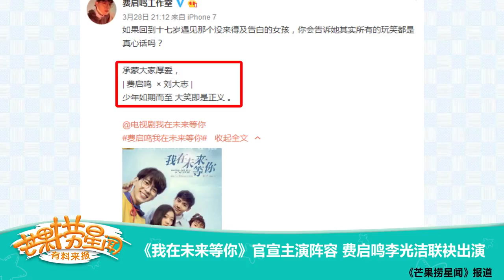《芒果捞星闻》：我在未来等你 官宣主演阵容 费启鸣李光洁联袂出演 Mango Star News【芒果TV精选频道】